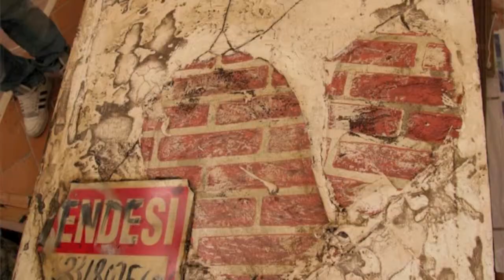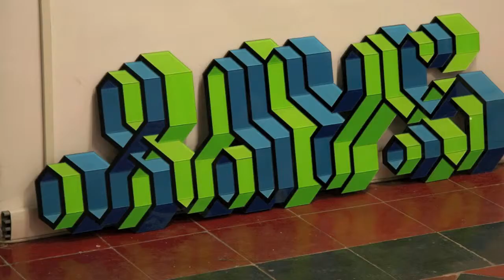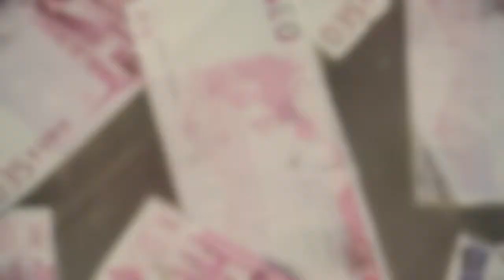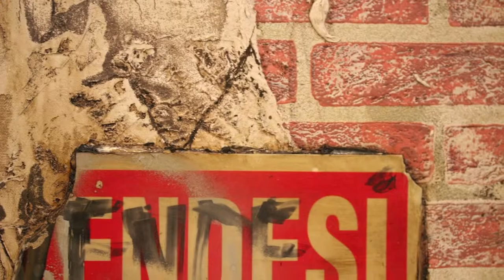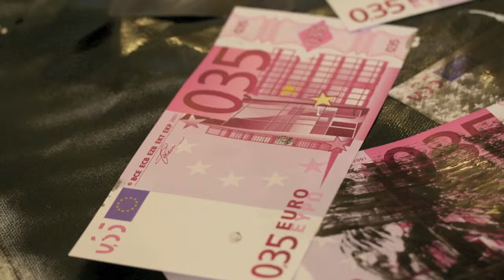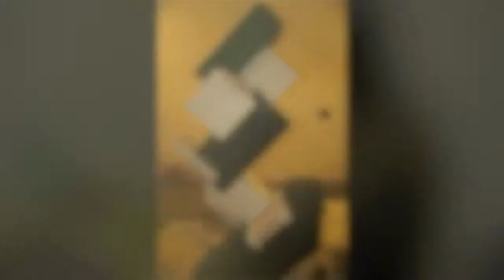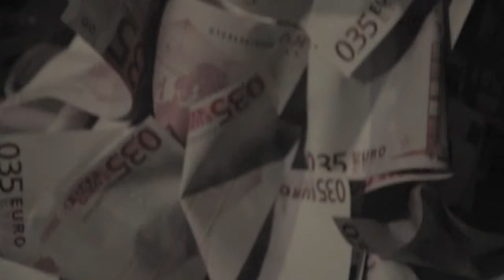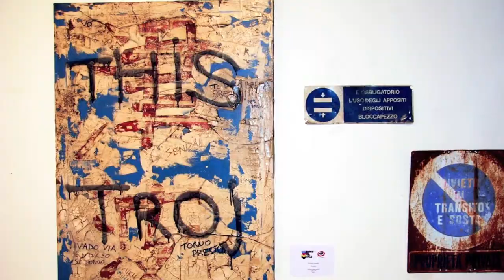Beyond the City Walls 2011